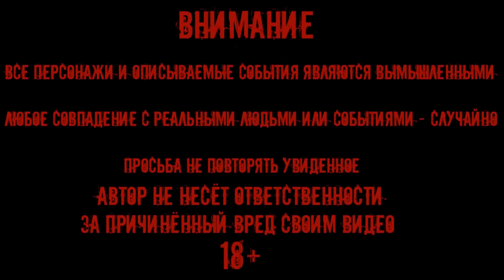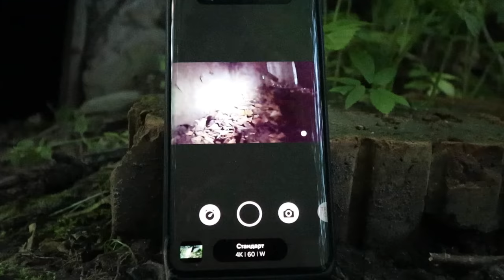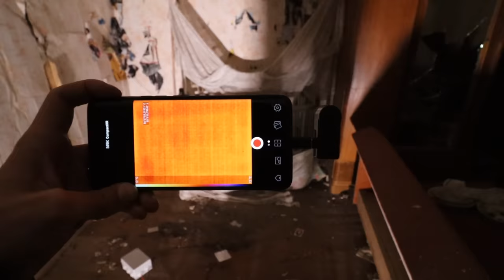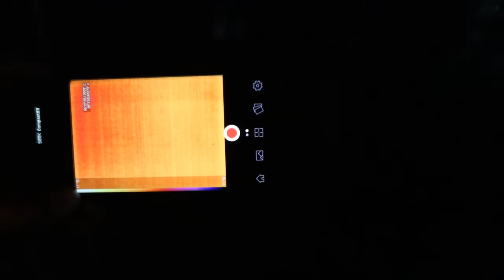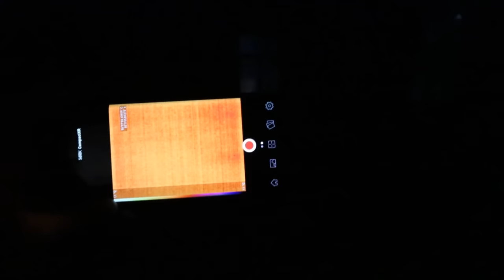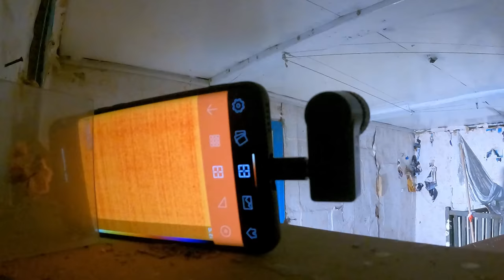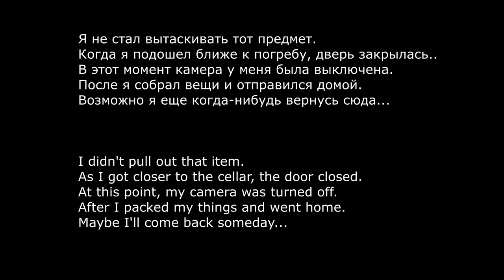В ЭТОМ ПОГРЕБЕ ОБИТАЕТ ДЕМОН / THIS CELLAR HAS A DEMON